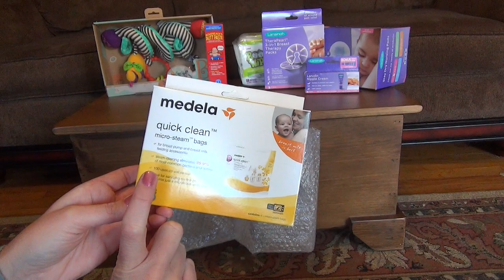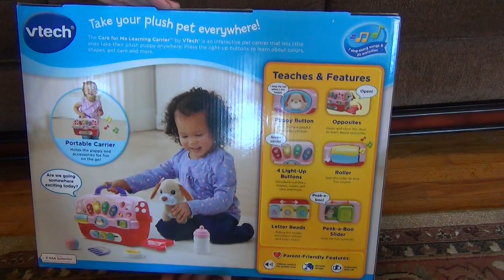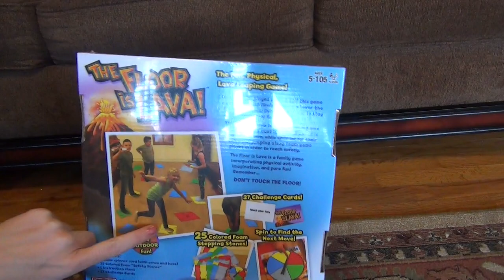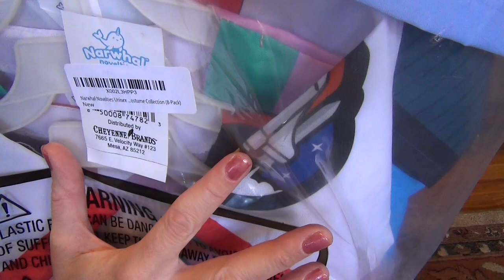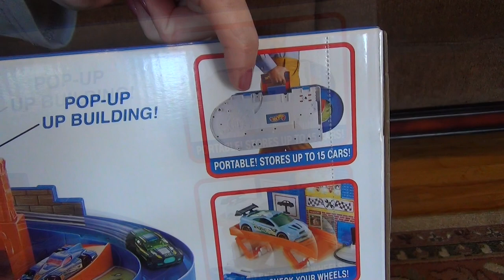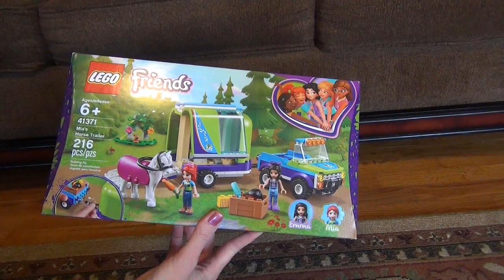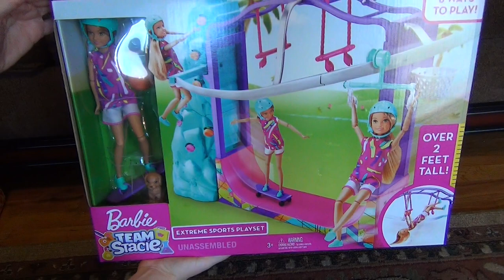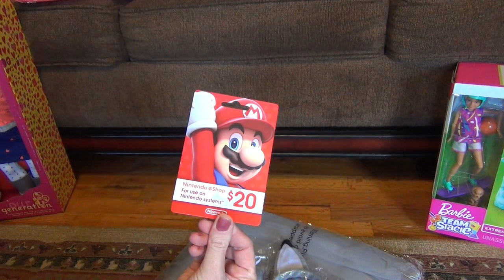CHRISTMAS GIFT IDEAS || HOLIDAY GIFT GIVING || 2020 GIFTS FOR KIDS + BABIES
Welcome to Knowledge By Nature!
In today’s video, I have some gift giving ideas for kids from birth to age 14!  I hope you enjoy this video

If you are new to Knowledge by Nature, welcome, and below are a few homeschool videos that were listed during the video:

Want to see what we are up to when I'm not posting videos, come check me out

All items are purchased with my own funds, and all opinions are my own and what works best for our family.